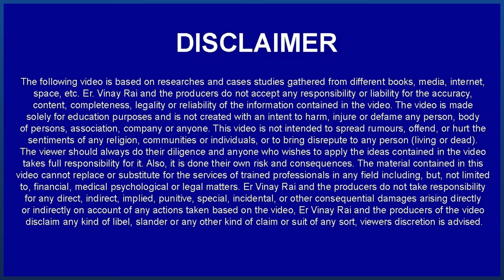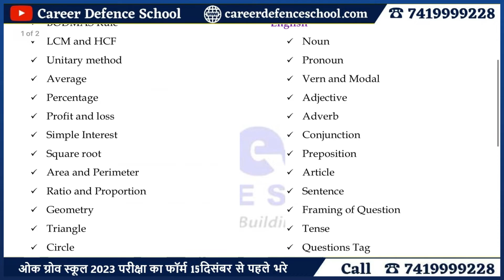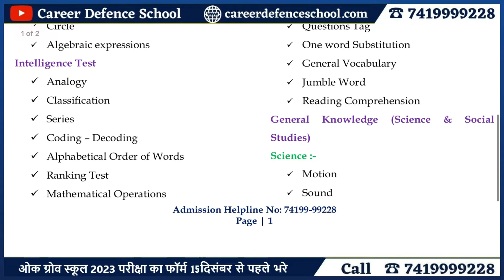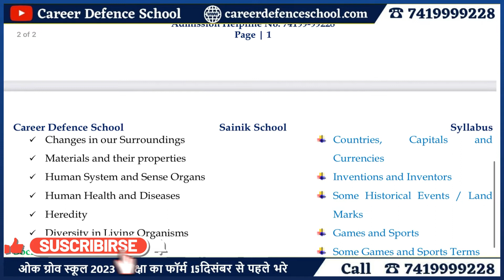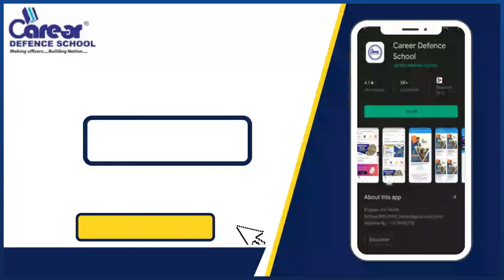Sainik School 2023-24 | Class 6th Complete | Exam Pattern & Syllabus